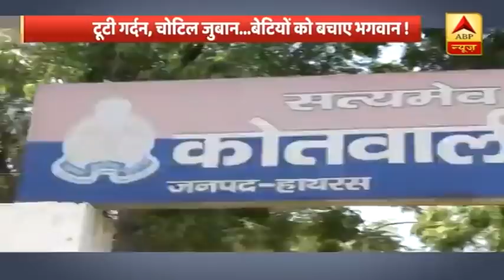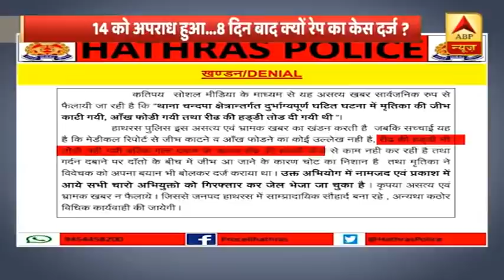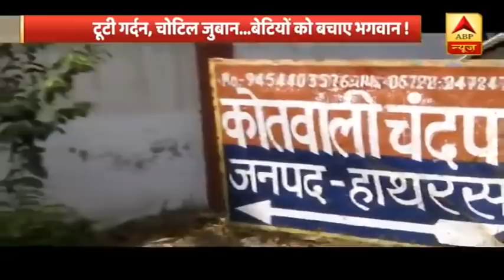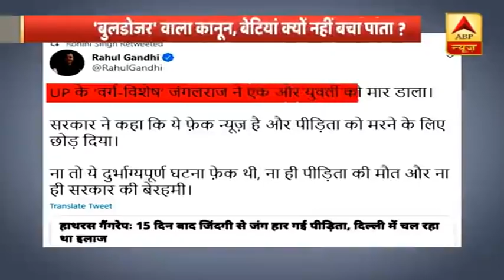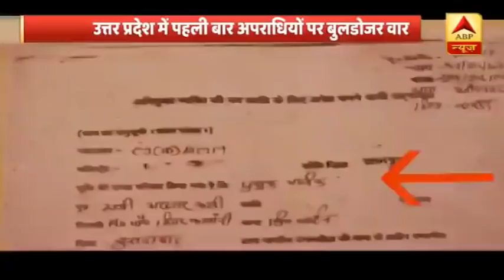Hathras Case: यूपी में अपराधियों पर 'बुलडोजर' चलाने वाला कानून, बेटियों को क्यों नहीं बचा पाता?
यूपी के हाथरस में दुष्कर्म की पीड़ित बेटी ने दिल्ली में दम तोड़ दिया. हाथरस की बेटी को बचाने से ज्यादा, हाथरस की पुलिस अपनी इमेज बचाने में कैसे जुटी हुई थी ? हाथरस की बेटी को न्याय दिलाने से ज्यादा, यूपी में हाथरस के पुलिस अधिकारी खुद की कुर्सी बचाने का दरवाजा कैसे खोज रहे थे ? यूपी में अपराधियों पर बुलडोजर चलाने वाला कानून, बेटियों को क्यों नहीं बचा पाता है ?